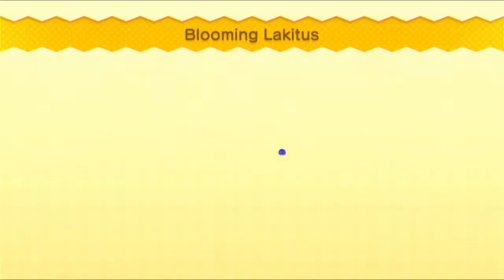New Super Mario Bros U Deluxe Episode 11 Airship Showdown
Nearing the end and finding out whats happened to Peach's castle.